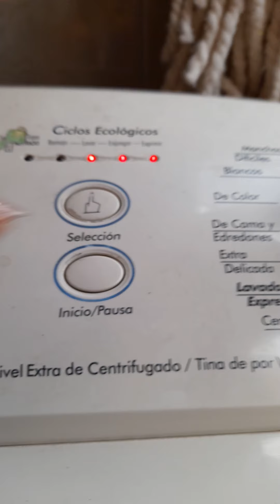lavado para mañana